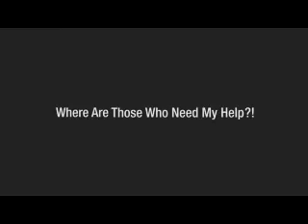MetalGearOnline Trailer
online game i should try